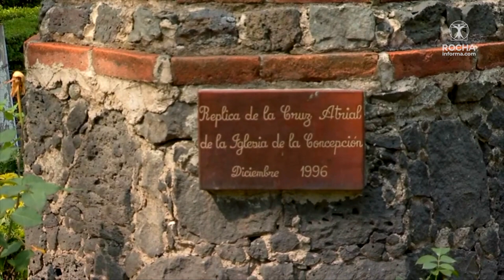Colaboración “El Barrio de la Conchita en Coyoacán” | Héctor Zagal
En su colaboración para RochaInforma.com el ensayista Héctor Zagal, nos lleva por la historia que hay en uno de los barrios más icónicos de la Ciudad de México, el Barrio de la Conchita en Coyoacán. Detrás de la Noticia, RochaInforma.com